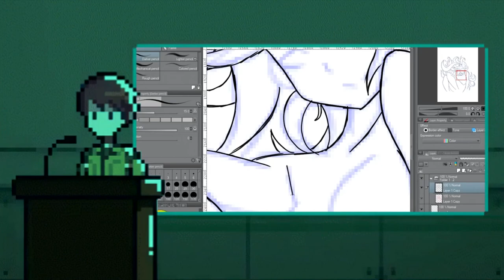Moemon FireRed Season 2 ~ Ep 16 | Two More Badges!!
Hey guys welcome back to another Moemon FireRed Randomized Nuzlocke series.

Zion's Gaming Channel (Freetime Chilltime);